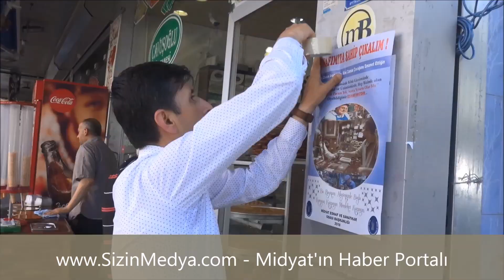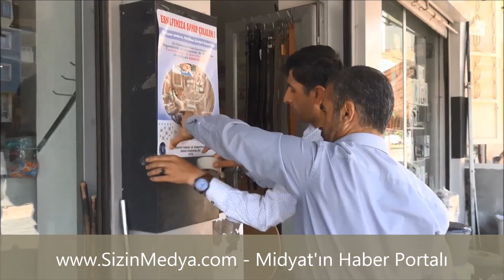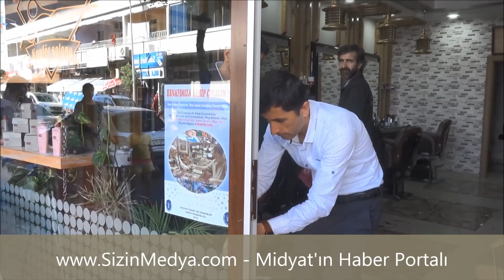Midyat'ta Esnafımıza Sahip Çıkalım Kampanyası Başlatıldı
NOT: Cep telefonundan izlerken Videodan ses duyulmadığında kulaklık takınız... - Midyat'ın Haber Portalı)